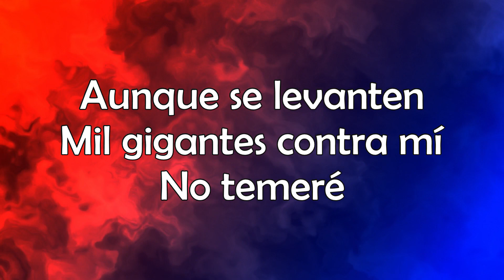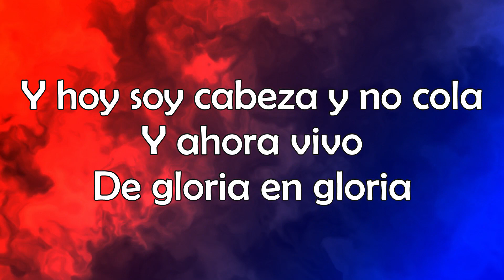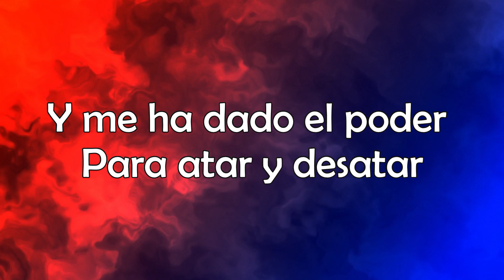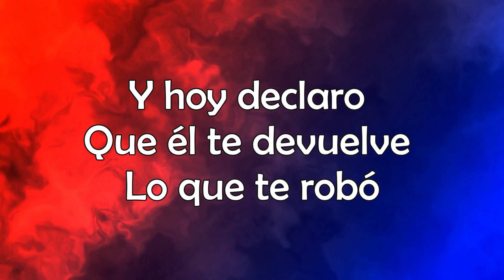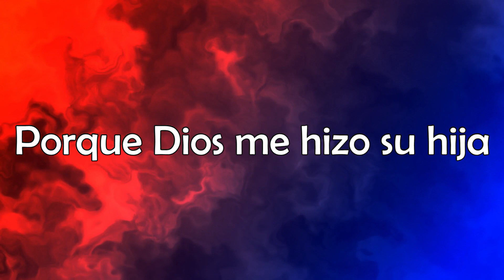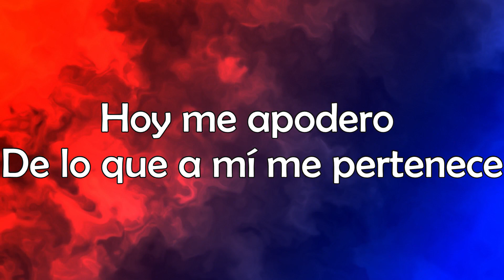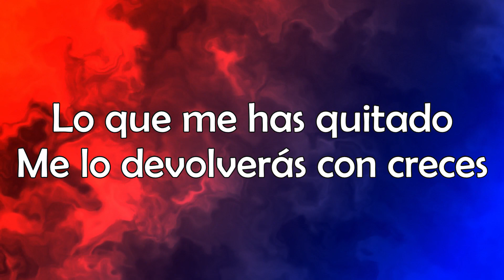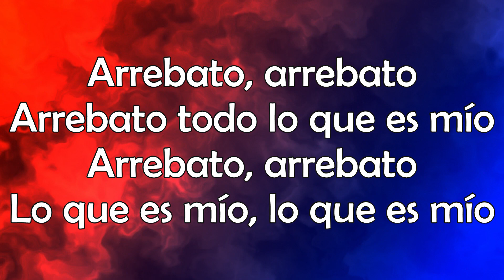Arrebato - Nancy Amancio Letra